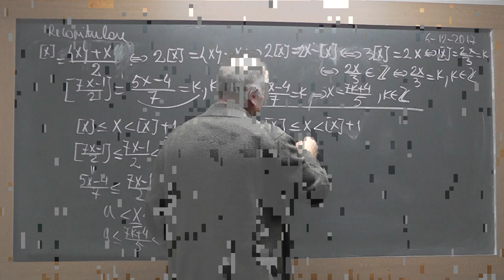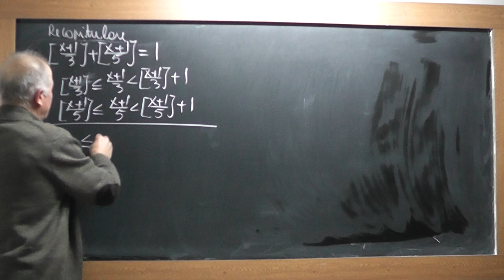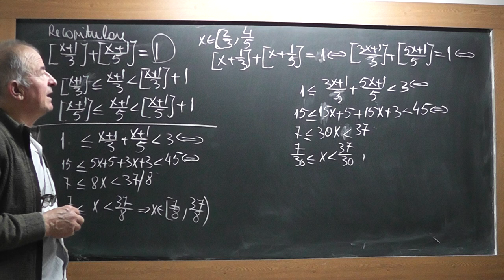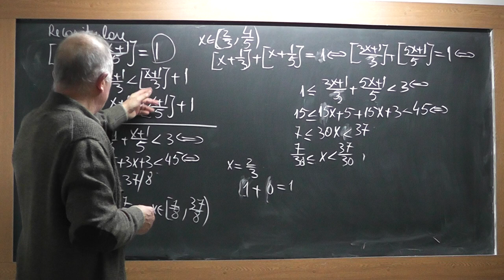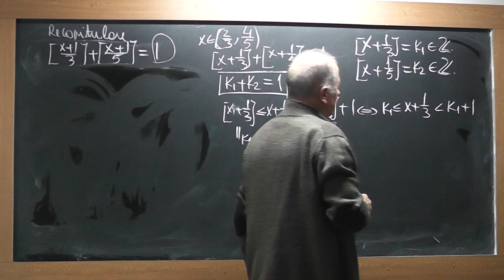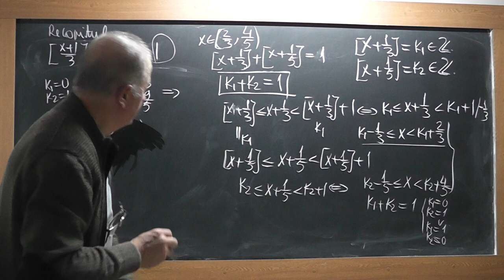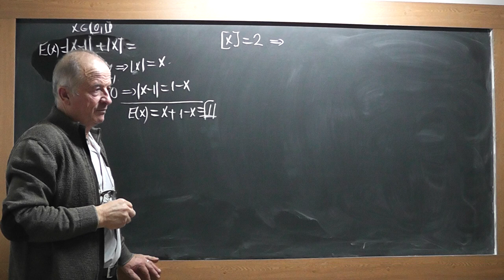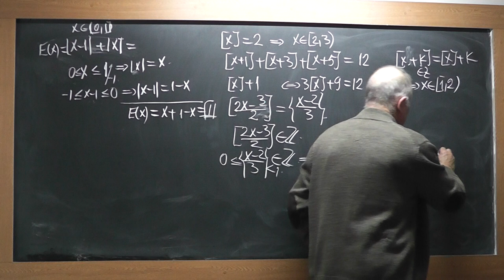3/4 Lectia 1653 Clasa 9 Partea intreaga si fractionara a unui numar real Inductia matematica Modulul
Aceste lectii sunt SUSTINUTE de VOI si daca va sunt utile, as aprecia un Like, Share, Comment - In aceasta lectie de matematica pe care o puteti vedea in direct si pe ne ocupam de tema pentru acasa la clasa a IX-a. Din cuprins: Partea intreaga, Partea fractionara a unui numar real, Inductia matematica, Modulul unui numar.
- VIDEO MATEMATICA cu Proful Online sau cautati pe Google: profu online Ioan Ursu